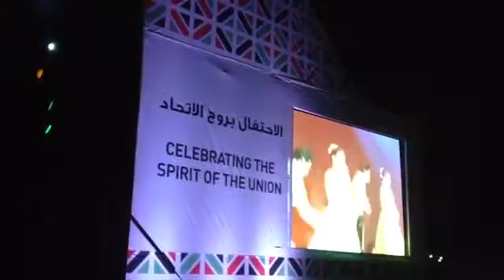Star Concept Events - Dj Sam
Bollywood Act - 6